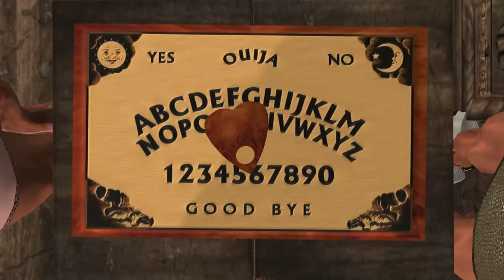The Halloween Party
The kristi Gang celebrate halloween